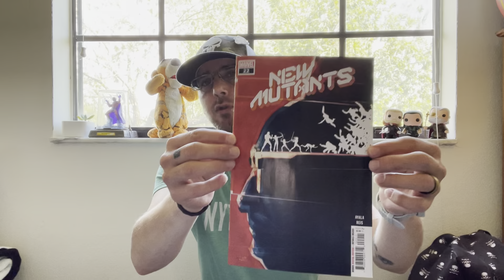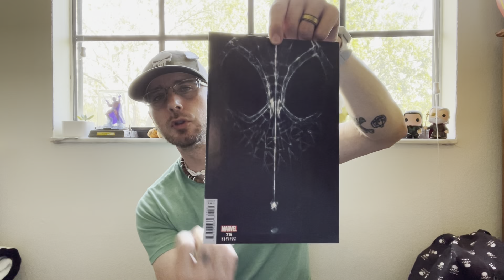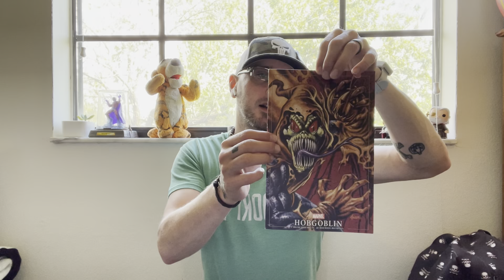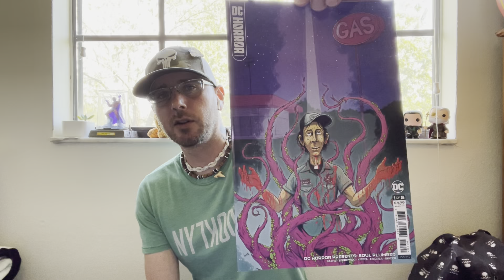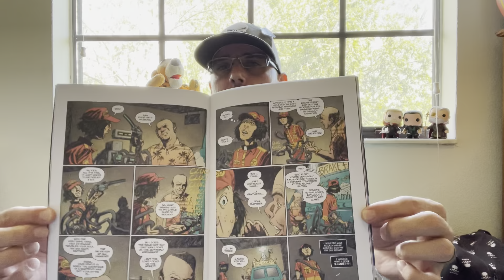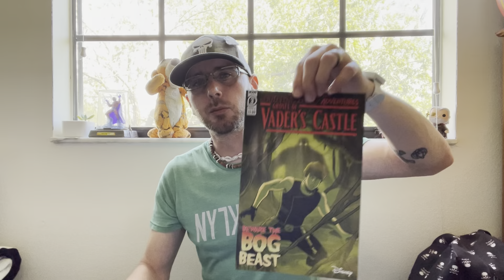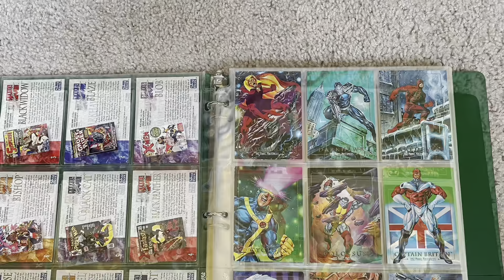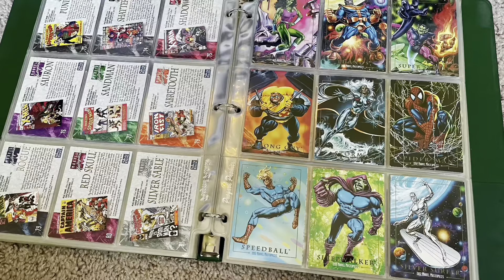Midweek Breakdown 10/6/21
It’s Time once again to get through that hump day. Let’s hang out with Rob French grab some comic books, talk a little bit about the week, take a few minutes to relax￼!